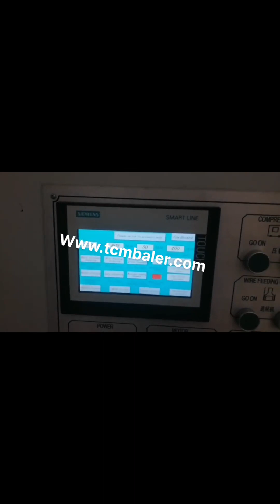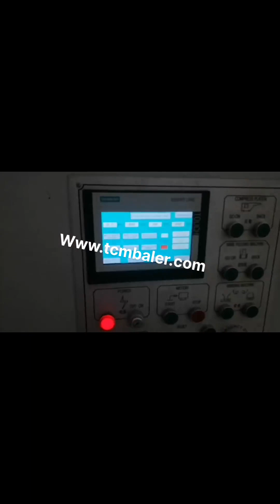automatic press cardboard baling machine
Automatic Horizontal Hydraulic Baler Switzerland, Cardboard Portugal, Baler Machine, Horizontal Baler, Horizontal Balers manufacturer, supplier in China, offering Automatic Horizontal Hydraulic Baler, Cardboard Baling Press Machine for Old Clothes, Factory Direct Sale Plastic Waste Paper Baling Machine with High Quality, Durable and Economical Semi, Auto Carton Sealing Machine and so on. Automatic Baling Press Machine For Carton Tanzania, Sao Tome and Principe, China Automatic Press Baling Machine manufacturers, Select 2020 high quality Automatic Press Baling Machine products in best price from certified Chinese Mill Machine manufacturers, Stone Machine suppliers, wholesalers and factory on Made, in, China.com China Automatic Press Baling Machine Vietnam, Automatic Ukraine, Automatic Hydraulic Press Packing, Fiber Baling Machine, Cotton Baler Machine, Find Complete Details about Automatic Hydraulic Press Packing, Fiber Baling Machine, Cotton Baler Machine,Cardboard Baling Press Machine,Straw Bale Press Machine,Manual Hydraulic Press Machine from Other Packaging Machines Supplier or Manufacturer, Jining Myway Machinery Co., Ltd. Automatic Hydraulic Press Packing France, Fiber Baling Netherlands, A wide variety of automatic baling machine options are available to you, There are 28,655 automatic baling machine suppliers, mainly located in Asia. The top supplying countries or regions are China, India, and South Korea, which supply 99%, 1%, and 1% of automatic baling machine respectively. automatic baling machine Belgium, automatic baling machine Spain, China Hydraulic Automatic Horizontal Waste Paper Baler Machine with Conveyor, Find details about China Packing Machine, Cardboard Baler from Hydraulic Automatic Horizontal Waste Paper Baler Machine with Conveyor, Qingdao Sipingdafa Hello Baler Machinery Co., Ltd. Hydraulic Automatic Horizontal Waste Paper Baler Finland, Russian, Baling Machine, Baler Machine, Packaging Machine manufacturer, supplier in China, offering Automatic Hydraulic Waste Paper, Cardboard Baler for Sale, Horizontal Automatic waste paper Baler, baling machine Conveyor system,automatic baling machine for waste carton,corrugated carton and plastic films etc, Horizontal hydraulic Automatic Baler, press Machine for Waste Paper, Cardboard, Occ, China Automatic Hydraulic Waste Paper Iceland, Cardboard Estonia, This optimized tire baling machine is similar to our standard heavy duty tire baler. But it has an upgraded hydraulic system and cooling capacity. In term of efficiency, this optimized tyre baling press machine model only takes 7 strokes to produce one bale containing approximately 120 140 car tires, significantly improved productivity. Baling Machine Japan, Baling Press Machine Bangladesh, From small stand alone vertical presses to fully automated horizontal lines, we offer a complete range of baling machinery. Top brand hydraulics and electric components, smart design, durability, and affordable prices make our machinery stand out among similar baling press machines. Turn your waste into a, Baler Manufacturer of Baling Press Machines Chile, Turkmenistan, Our cardboard waste baler and other waste management compactors bale an impressive range of waste products from cardboard, plastics, paper, shrink wrap, PET, cans, general waste, rags, plastic drums, metal drums, tyres, glass, bottles, bumper bars, mattresses, plastic pipe and bulka bags amazingly all these things can be compacted by Autobaler. Cardboard Balers Sweden, Waste Management Equipment Uzbekistan, Large vertical industrial cardboard baling press. The HSM V, Press 820 Plus is a vertical baler machine with a small footprint. The machine produces around 2, 5 cardboard bales per hour. You can load your cardboard boxes and sheets into the machine by folding down the upper half of the door. Cardboard Balers Compactors Australia, Vertical Baling Presses Fiji, Alibaba.com offers 15,289 automatic baling press machine products. About 1% of these are punching machines, 1% are heat press machines. A wide variety of automatic baling press machine options are available to you, such as heat press machine, briquette machines. Automatic Baling Press Machine Wholesale Kuwait, Press Cyprus, is Indias largest manufacturer of hydraulic baling press and metal scrap